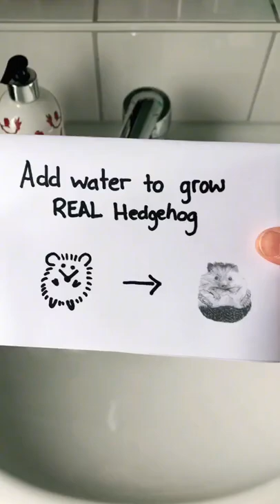It really works, I tried it out 🦔✨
Many Pets 1986

Help Me Get More Subscribers I Will Try To Make More Videos Birds, Rats, Hundred, Tigers, Chickens, Ducks, Etc